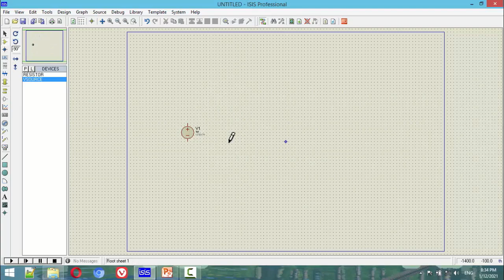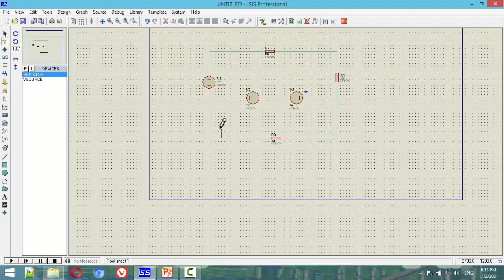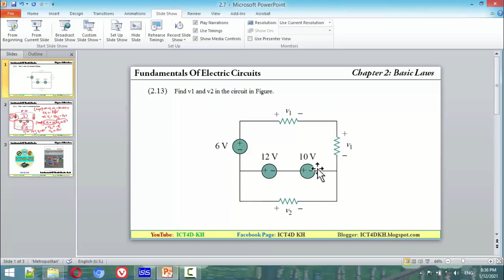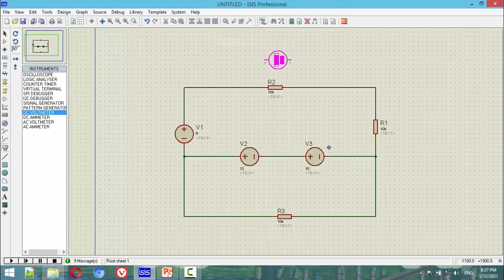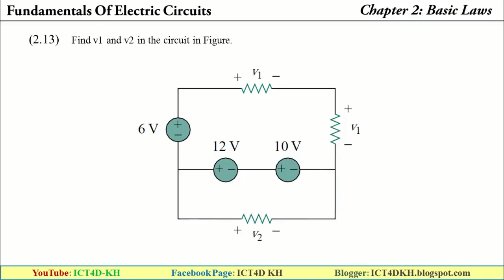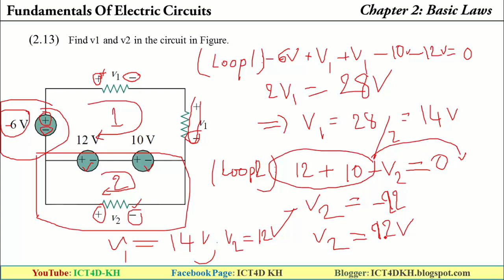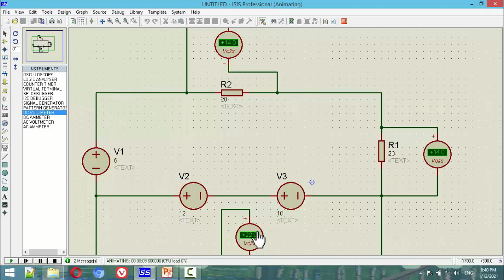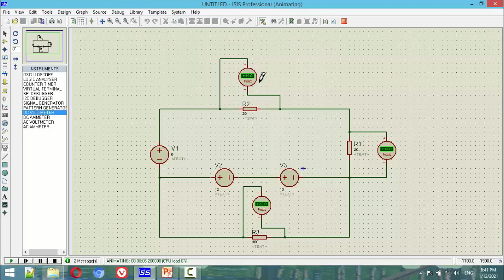Simulation Exercise 2.13 Find V1 and V2 in the circuit (ប្រើកម្មវិធី Proteus)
តេស្តសៀគ្វីអគ្គសនីជាមួយកម្មវិធី Proteus